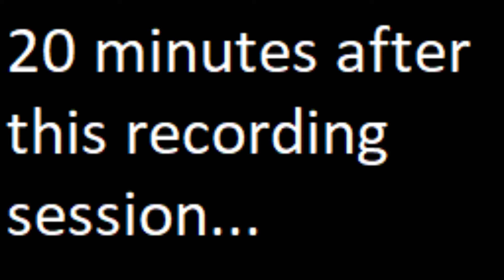The Tired Episode - Sonic Generations Season 2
ZZZZZZZZZZZZZZZZZZZZZZZZZZZZZZZZZZZZ

My videos are made for older teenage and adult audiences only. While they may cover or critique media that may be considered for children, they are done so in the context of an adult or late teenager playing or reviewing the media with their peers. They may also contain mild profanity or crass jokes from the host or his guests. Persons under 13 years of age should not watch this video, or any of my others, as persons under 13 are not yet legally able to own a YouTube account. Social networking and media sites do collect personal data that is illegal to collect on those who are under the age of 13 due to the Child Online Privacy Protection Act (COPPA).